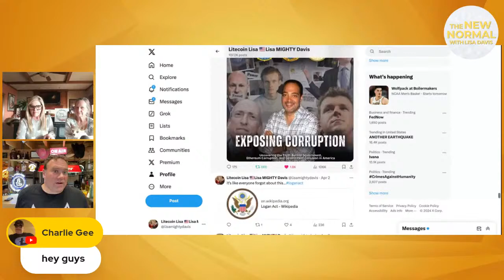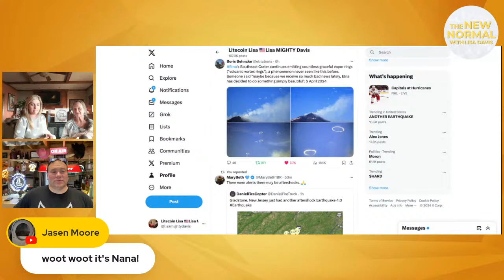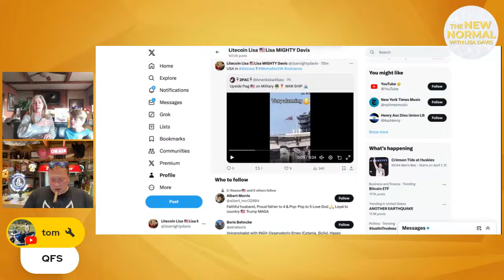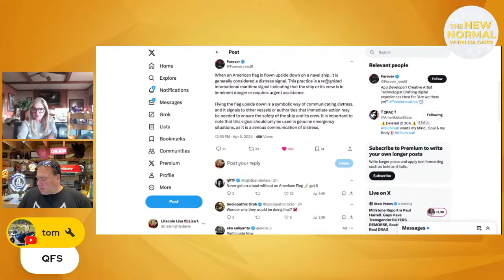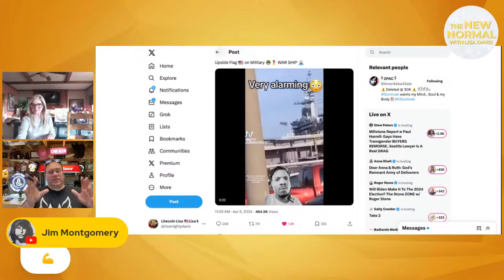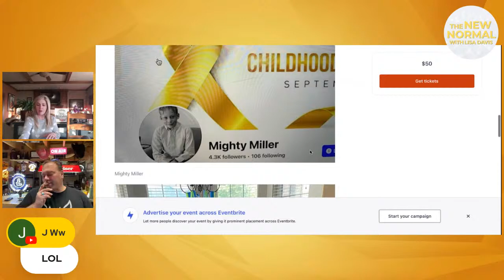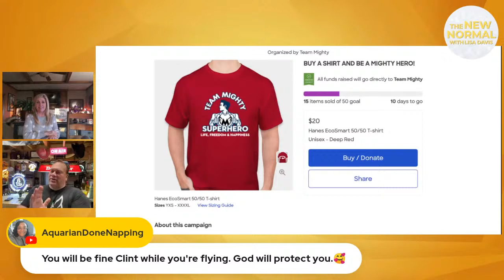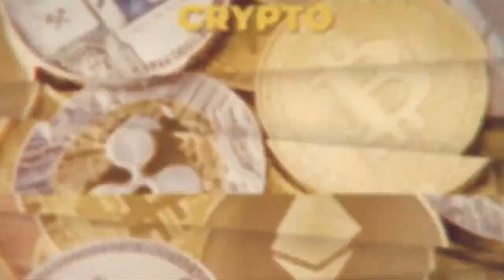Happy Eclipse Hour from @CryptoNana4LTC 's in AR!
🚩Join us at TEAM MIGHTY 2024 in Edmond, OK
or
AND
JOIN US ON DEN SOCIAL IN THE “MIGHTY" LAIR & EARN CRYPTO WHILE WE CHAT
Follow Team Mighty at @teammightymia